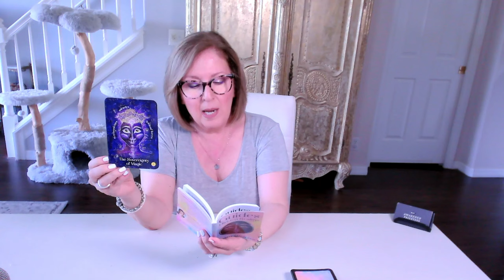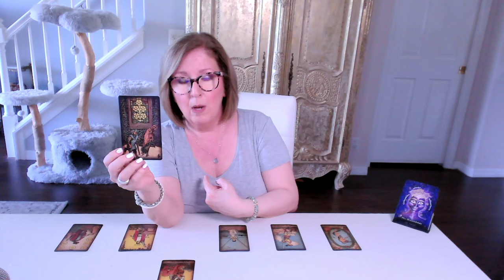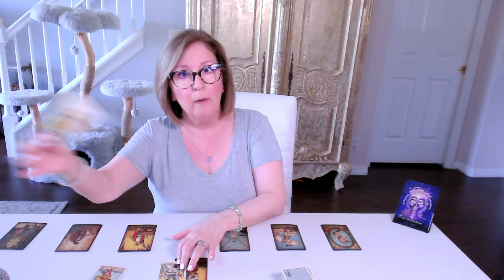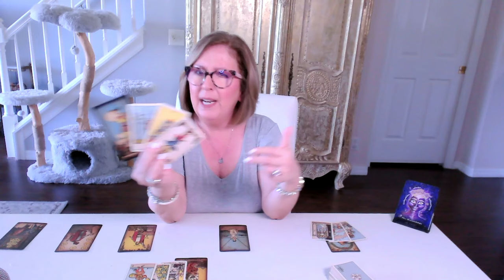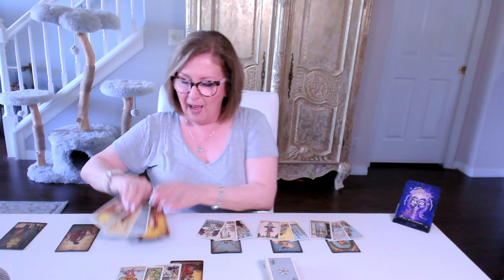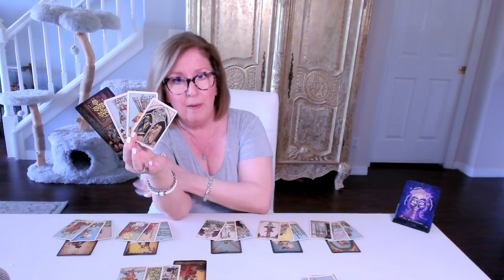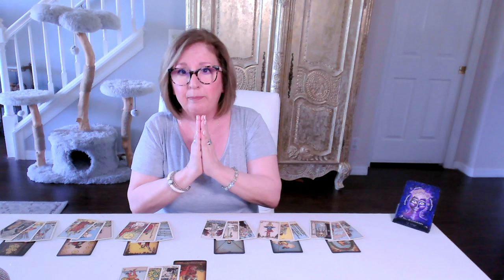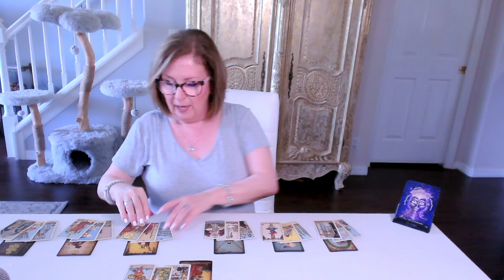SCORPIO Love Tarot Reading: Time will tell if you can overcome the obstacles ⏳